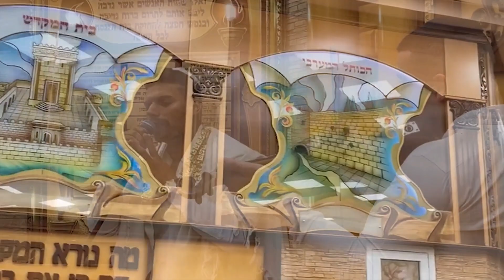רם שלום קדושים - והיא שעמדה (קאבר)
בס"ד
"בשם ה' נעשה ונצליח"

מילים: מהמקורות
לחן: יונתן רזאל

מילים:
והיא שעמדה לאבותינו
והיא שעמדה
לאבותינו ולנו

שלא אחד בלבד
עמד עלינו לכלותינו
עמד עלינו לכלותינו

והקדוש ברוך הוא
מצילנו מצילנו מידם
והקדוש ברוך הוא
מצילנו מצילנו מידם

והיא שעמדה לאבותינו
והיא שעמדה
לאבותינו ולנו

שלא אחד בלבד
עמד עלינו לכלותינו
עמד עלינו לכלותינו

והקדוש ברוך הוא
מצילנו מצילנו מידם
והקדוש ברוך הוא
מצילנו מצילנו מידם.

עיבוד והפקה מוזיקלית : תום בנודיז
צילום קליפ: אריק אמרגילוב
הפקה בימוי ותסריט: שלום קדושים
עריכת קליפ: לאה אבוחצירה
תאורה: שי מדמוני
סטיילינג: מוריה קדושים
איפור ועיצוב שיער: איב רביבו
ניהול אישי: חוף מדמוני
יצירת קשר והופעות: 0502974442